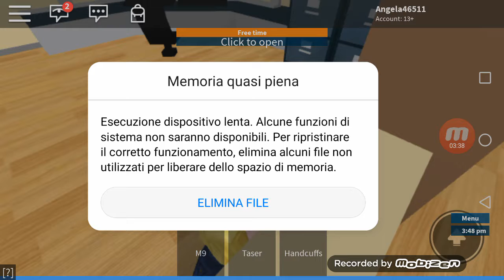27 gennaio 2019